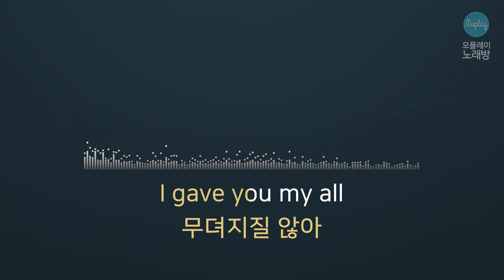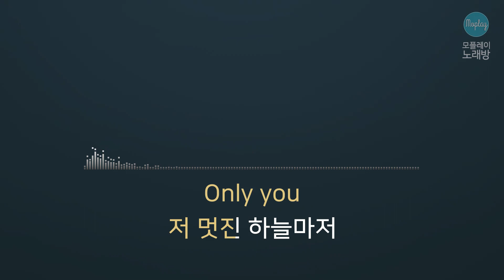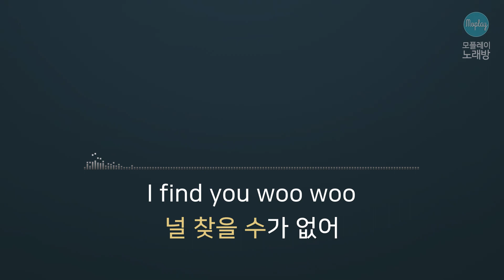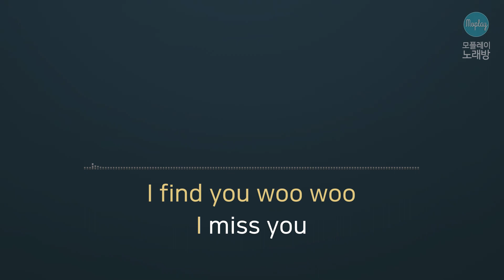[모플레이] 마마무(Mamamoo) - Morning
마마무(Mamamoo) - Morning

작사 문별, 박우상
작곡 박우상